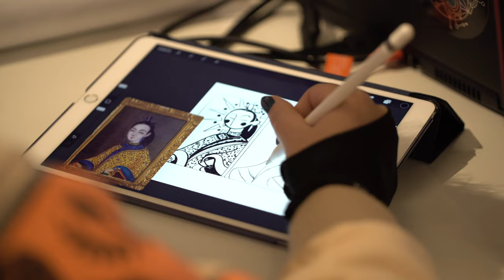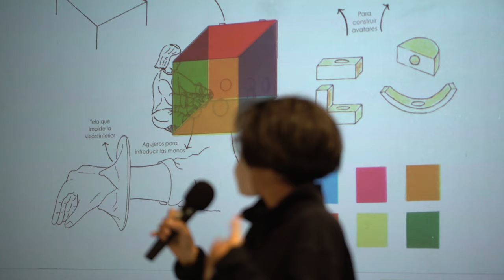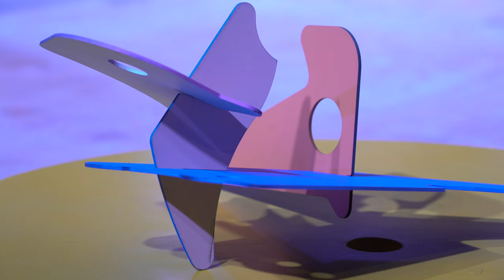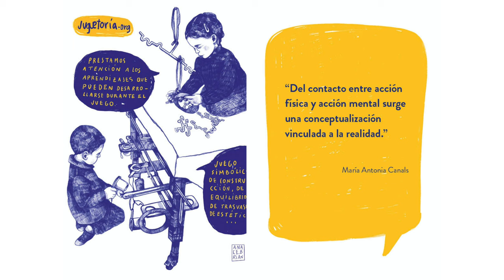JUGUETORÍA: Juego simbólico y diseño a escala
JUGUETORÍA es una factoría de juguetes que se funda en otoño de 2020 en Medialab como un laboratorio de diseño y fabricación de juguetes en el que diseñamos para jugar y jugamos para diseñar.

Su segunda edición se celebró en Matadero fruto de la colaboración entre Medialab, el Museo Nacional de Artes Decorativas, la Escuela de Arte y Diseño Artediez, la red de centros escolares PLANEA, Dimad y el proyecto Transferencias Design.